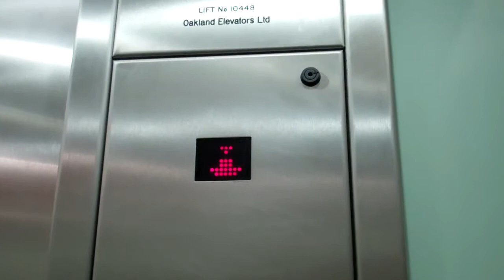Oakland Lift @ Next in Crystal Peaks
Serial No: 10448
Floors: 2 (0,1)
Capacity: 1000KGS or 13 Persons
Doors: Single 2-Speed Sliding Doors